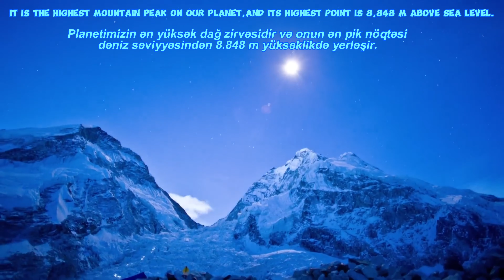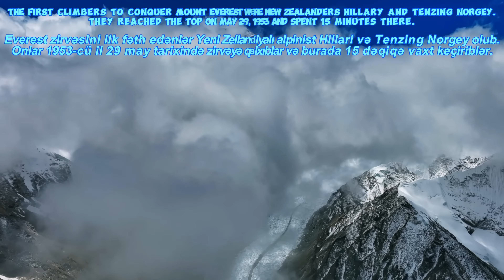Everest - the highest mountain above sea level 4K HD (Everest- dəniz səviyyəsindən ən yüksək dağ)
Zirvənin mövcud rəsmi yüksəkliyi 1955-ci ildə Çin və Nepal tərəfindən tanınan bir Hindistan araşdırması tərəfindən 8,848 metr (29,029 ft) olaraq qeyd edilmiş və sonradan 1975-ci ildə bir Çin araşdırması ilə təsdiq edilmişdir.

1. Musiqi: Alexander Nakarada tərəfindən Macəra Beyond
2. Musiqi:Anemo by Alexander Nakarada Macəra Beyond
3. Musiqi:dünyanın ətrafında by Alexander Nakarada Macəra Beyond